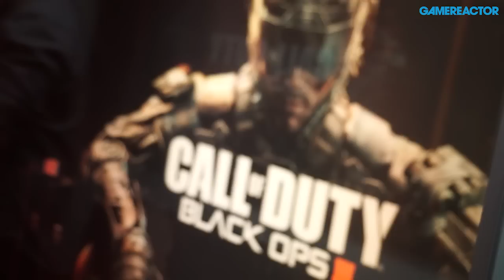Call of Duty: Black Ops 3 - Dan Bunting Interview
We talked to multiplayer director Dan Bunting about the philosophy that will define the online side of the next entry in the Call of Duty franchise.